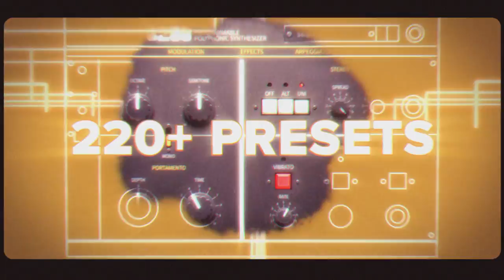UVS-3200 | Trailer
UVI UVS-3200
Tribute to the KORG PS-3200

» Incredible sounds from the rare 48-voice KORG PS-3200
» Over 220 patches covering classic and modern styles
» Deeply editable instrument with pristine sound quality

UVS-3200 brings you the rare and exceedingly warm sounds of a complex and stunning piece of synthesizer history, the KORG PS-3200, perfectly restored and deeply sampled in all its vintage analog glory.
UVS-3200 features a 2-oscillator design providing users with a large selection of presets to build patches with. Each oscillator has a configurable amp, filter and stereo section along with a customizable 16-step arpeggiator. UVS-3200 also includes versatile modulation and effect sections allowing users to easily add movement to their sounds and add high-quality reverb, delay, …
With an extraordinary analog sound and fantastic set of patches, UVS-3200 delivers a collectors dream of an instrument with all of the convenience and flexibility of modern software.

About UVI
UVI is a Paris, France-based developer of premium virtual instruments, effects and software for professional audio production. Over the past two decades UVI has released an extensive catalog of instruments and applications, winning numerous industry awards and accolades. As a key technology partner UVI has worked with many companies to enable groundbreaking software instruments with the renowned UVI Engine.

Spanning over 40 releases ranging from mobile to desktop, UVI products are used by many of today’s top composers, producers, sound designers and musicians, being heard on numerous hit-records, film and TV scores and games. UVI products are crafted to deliver the finest experience possible—offering a wealth of unique and inspiring instruments, the highest quality sound, innovative features, efficient and reliable performance and world-class user interfaces.